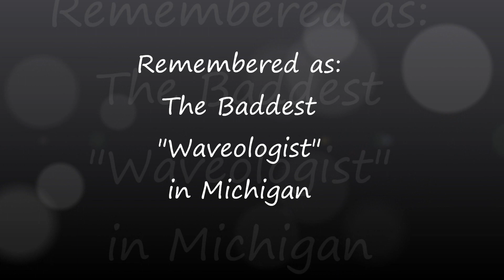RIP Wavemaster Sammie Rodger (1958-2020) Lansing MI